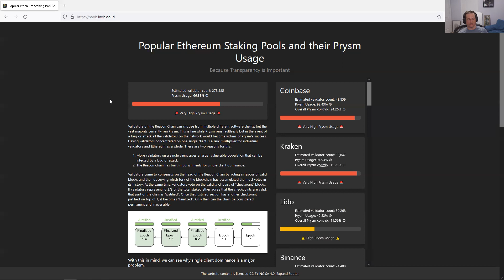State of the Stake with Superphiz #48: The ravings of a lunatic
* Layer 0
* The need for decentralization
* Pools.invis.cloud
* All client implementations (Nimbus, Lighthouse, Lodestar, Prysm, Tueku)
* No operator above 20% control of validators
* Forking the rocket pool installer
* Funding the future of Ethereum developers